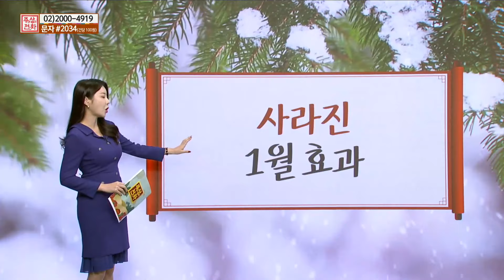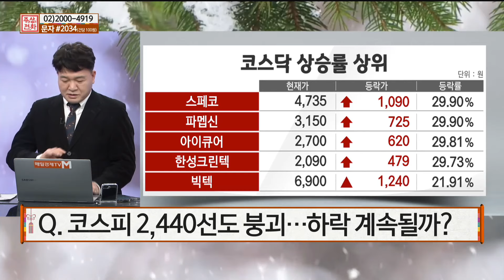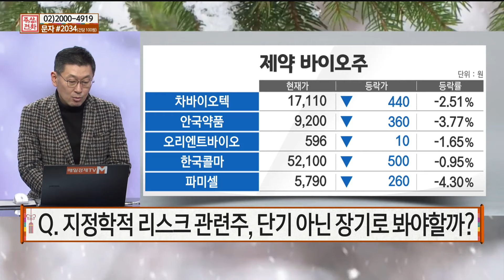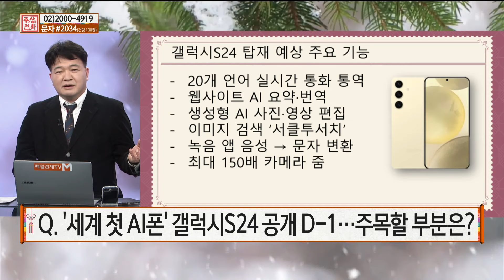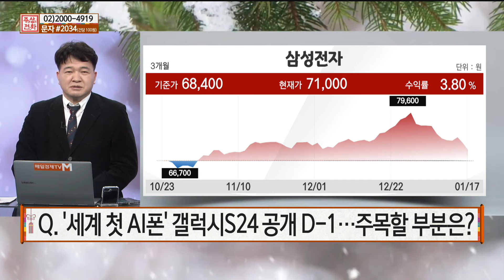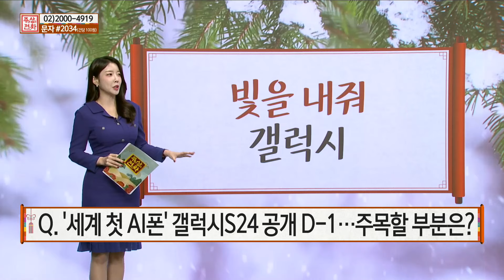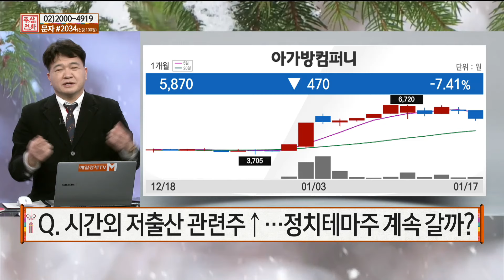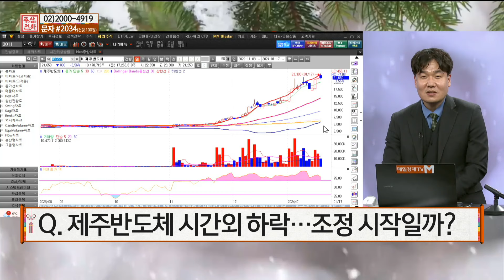[하루장터] 해운·물류·방산 주도주 될까? | 빛을 내줘, 갤럭시